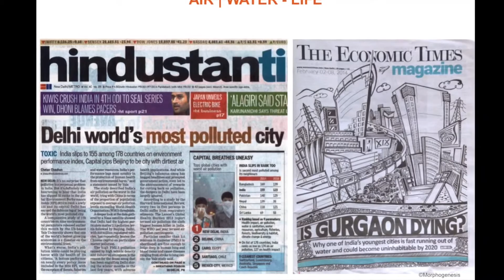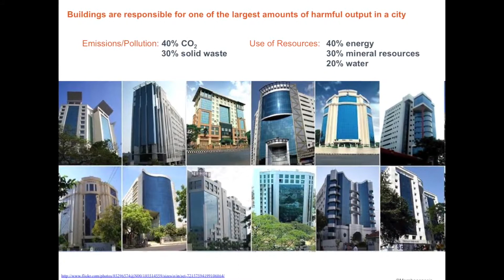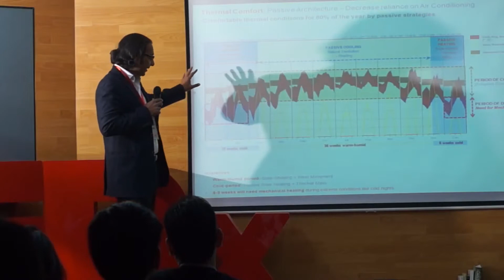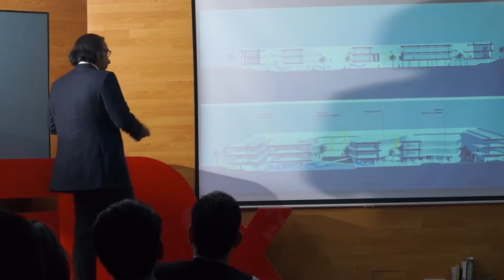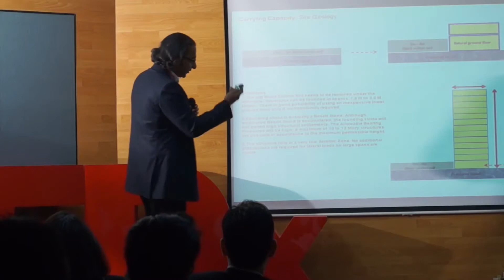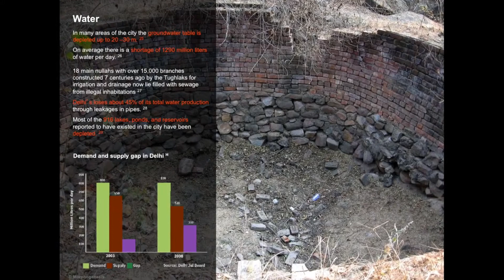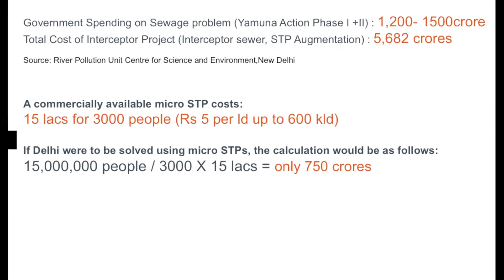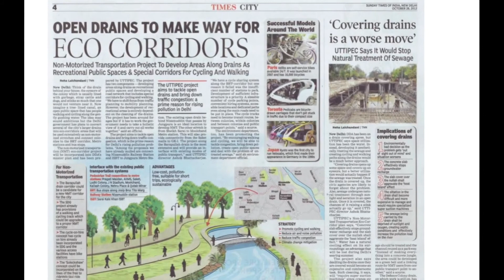TEDx: "Wisdom- That's the idea": Morphogenesis Video at TEDx Talks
The Architecture of Sustainability:

We often talk of population as being the cause of India's development woes...but is it really?
Watch Manit Rastogi of Morphogenesis speak on a subject he's intensely passionate about: Sustainability, in its widest sense.